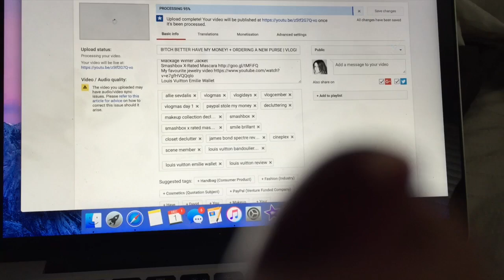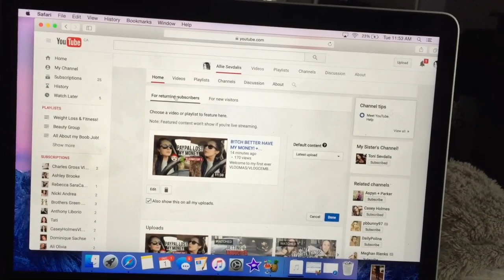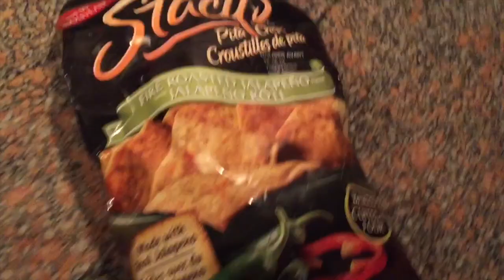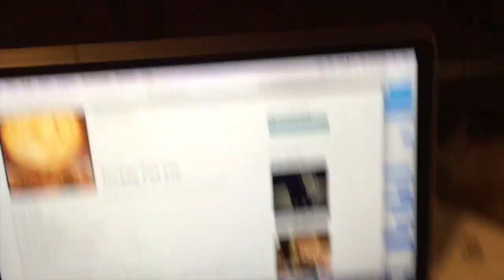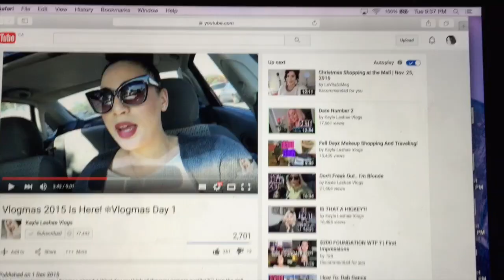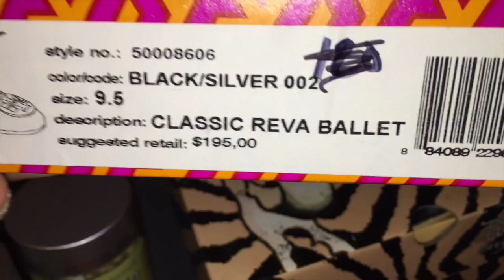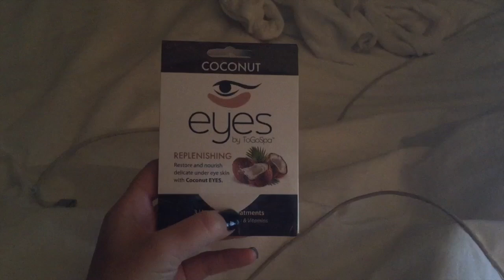FINDING DESIGNER SHOES IN MY CLOSET & COOKING | VLOGMAS DAY 2 2015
Welcome to my first ever VLOGMAS/VLOGCEMBER/VLOGIDAYS! Whatever you want to call it, there will be a video everyday from me everyday in December!  Today was a pretty calm day. it seems like i've been nesting and trying to declutter my room & get rid of things I don't need!! I promise tomorrow's video will be more fun lol!

Products shown/mentioned:
Mug is from Winners
Turkey Pot Pie recipe I followed (tweaked it by using chicken, adding garlic & 1 can of mushroom soup along with 1/2 a can of cream of chicken)

My new accessory line!

MY FAVORITE HAIR TOOLS:
Tools Used: NuMe Hair Tools (All codes good until 12/31)
~ ALL wands $28 w/ code GOTTACURL (My favorites are the 32mm and 25mm)